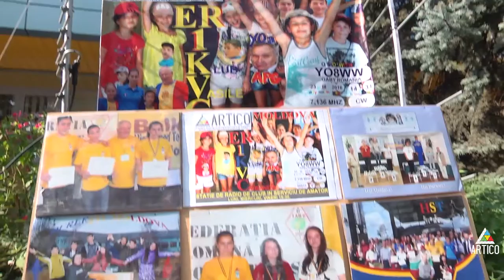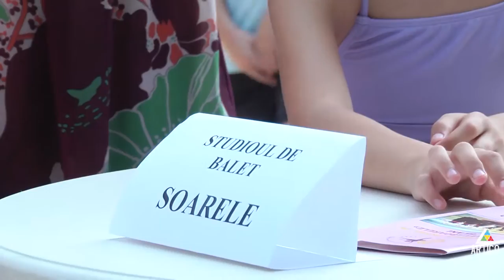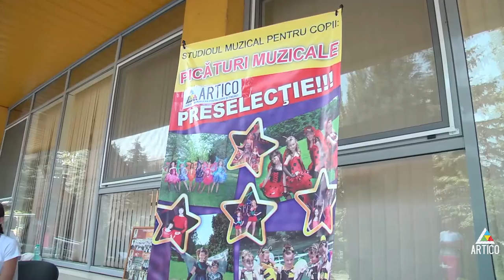ARTICO ZIUA USILOR DESCHISE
Sîmbătă, 17 septembrie 2016, la Centrul Republican pentru Copii și Tineret a avut loc Ziua Ușilor Deschise, în fața publicului au apărut reprezentanți ai diverselor stiluri de dansuri, arte marțiale, robotică etc.
ArticoVideoProject
proiect educaţional